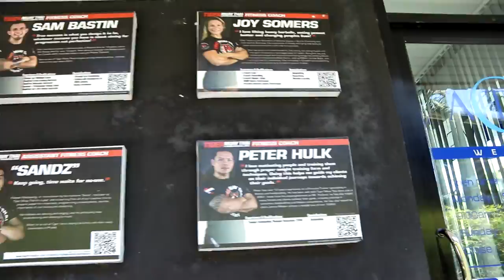My Final Day of Training at Tiger Muay Thai & Mixed Martial Arts Phuket! (VLOG 9/10)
Sup!

My name is Jacob and I want to welcome you to my Tiger Muay Thai vlog series I filmed whilst in Thailand earlier this year. I've been to Thailand many times before but this time was to tick something specific off my bucket list. That was to one day train Muay Thai under traditional instruction in Thailand and I'm stoked to say I did just that!

Muay Thai, or literally 'Thai boxing', is a combat sport of Thailand that uses stand-up striking along with various clinching techniques. This discipline is known as the "art of eight limbs" as it is characterized by the combined use of fists, elbows, knees, and shins. That scared the shit out of me. But sometimes that is a good thing!

In this video I give my thoughts after training at Tiger Muay Thai for the very first time! It was a blast!

Check out some of my other Tiger Muay Thai & Mixed Martial Arts videos here!

VLOG 1: Some thoughts before my first class at Tiger Muay Thai & Mixed Martial Arts Phuket!

VLOG 2: Some thoughts after my first class at Tiger Muay Thai & Mixed Martial Arts Phuket!

VLOG 3: Some thoughts after 3 days of training at Tiger Muay Thai & Mixed Martial Arts Phuket!

VLOG 4: My first injury while training at Tiger Muay Thai & MMA Phuket and how I'm fixing it!

VLOG 5: Some thoughts after 6 days of training at Tiger Muay Thai & Mixed Martial Arts Phuket!

VLOG 6: Some thoughts after my first western boxing class at Tiger Muay Thai & MMA Phuket!

VLOG 7: Some thoughts after 10 days of training at Tiger Muay Thai & Mixed Martial Arts Phuket!

VLOG 8: My first private 1-on-1 training session at Tiger Muay Thai & Mixed Martial Arts Phuket!

VLOG 9: Some thoughts on my last day of training at Tiger Muay Thai & Mixed Martial Arts Phuket!

VLOG 10: Injury update after arriving back home from my trip to Tiger Muay Thai & MMA Phuket!